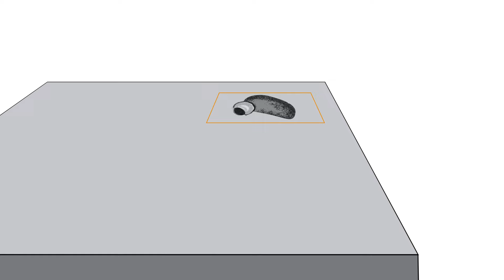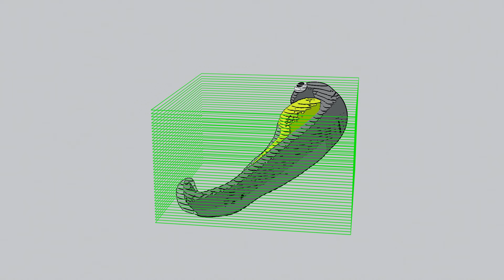Spin Mill Bio Method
The Spin Mill Bio Method on the Thermo Scientific Hydra Bio Plasma-FIB.